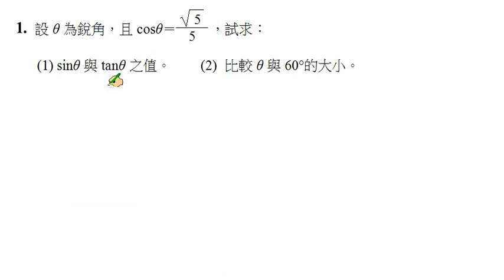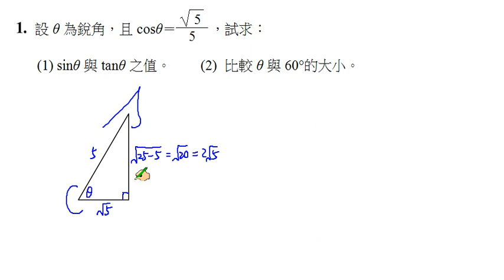【南一高中實境解題 Live】高中數學(三)課本習題1-1 A1